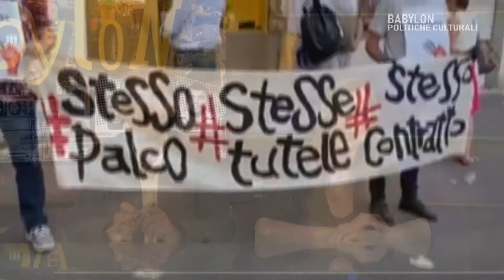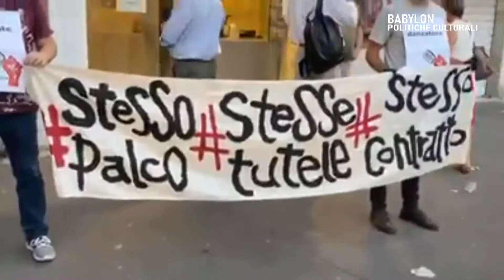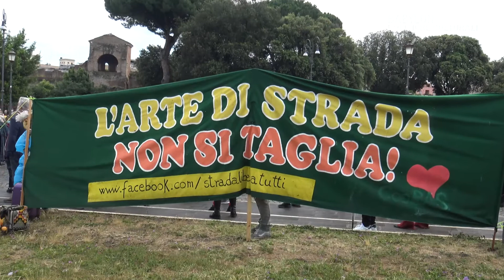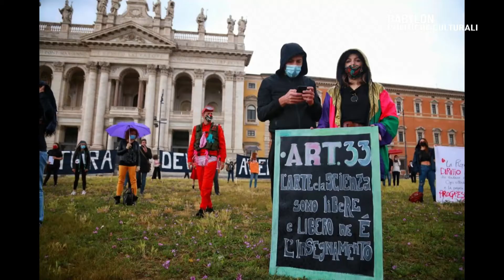BABYLON - La falsaripartenza del sistema spettacolo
Babylon è il programma "multiculturale" di Radio Cusano tv Italia, al suo interno ospita rubriche dedicate al cinema, al teatro, alla musica, ai Festival e alla letteratura. Interviste, focus, spazi di dibattito e presentazioni.

Curato e condotto da Francesca Pierri e Piercarlo Fabi
Ospiti: David Ghollasi e Fabio Palmieri - Autorganizzati spettacolo Roma

Tema: I lavoratori dello spettacolo parlano di ‘falsa ripartenza’ perché la politica ignora (o sottovaluta drammaticamente) le condizioni economiche in cui versa il settore cultura. L’Italia è prima al mondo insieme alla Cina per patrimonio culturale materiale e immateriale, lo rivelano i dati (1972 - UNESCO World Heritage List”, Convenzione sul patrimonio mondiale. Conferenza generale dell’UNESCO - aggiornata al 10/07/2019).
Come sta considerando la nostra politica il sistema cultura?